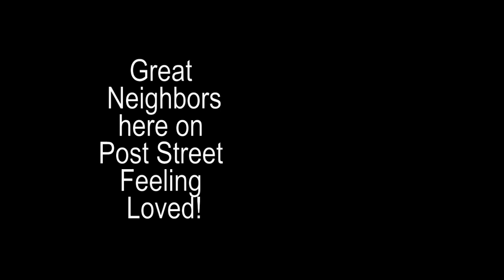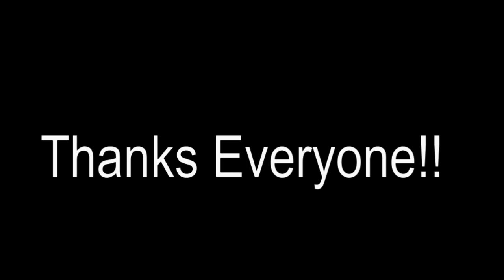Snow Removal with Robert :)